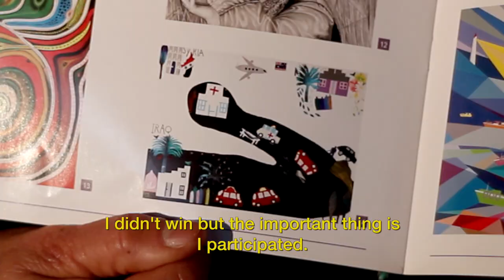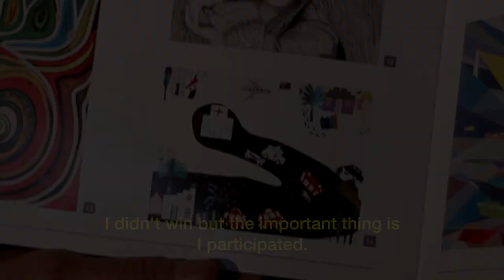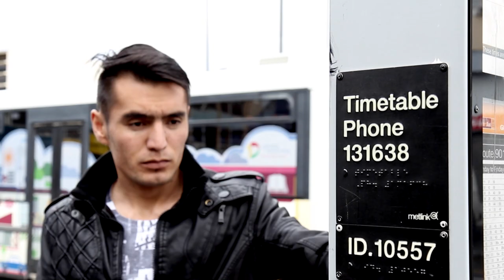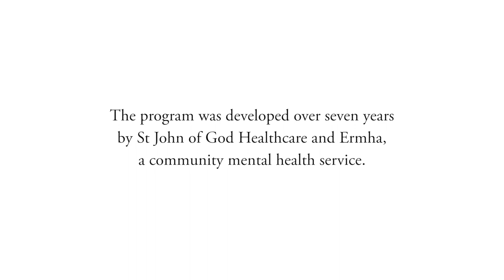St John of God Pinelodge Clinic and Ermha partnership program 'Origins'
Origins, which is jointly managed, funded and supported by St John of God Pinelodge Clinic and psychiatric disability rehabilitation and support service Ermha, was established after a period of discernment by Pinelodge’s leadership team starting in 2006. Pinelodge was looking to develop a social outreach and advocacy service that fit with its mental health and drug and alcohol orientation and expertise. The program supports vulnerable recent arrivals to Australia who are living with a mental illness has been recognised as making a major contribution to those in need. The program received the Outreach Healthcare Award at the Catholic Health Australia awards in 2014.